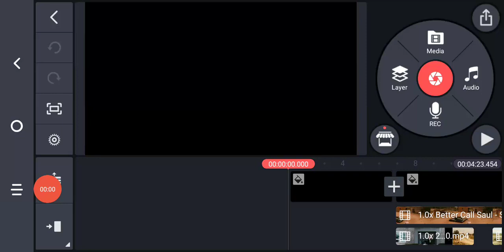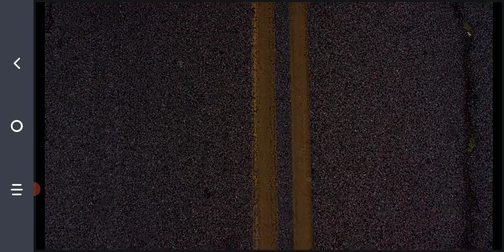Ranking every episode of Better Call Saul